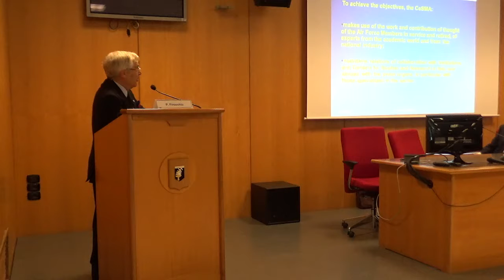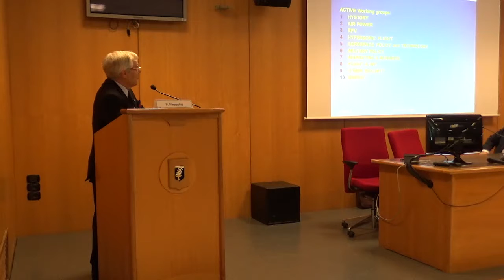1 _ 3rd International Symposium _ Gen Isp C (r) P Finocchio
AAA CESMA Welcome Speech